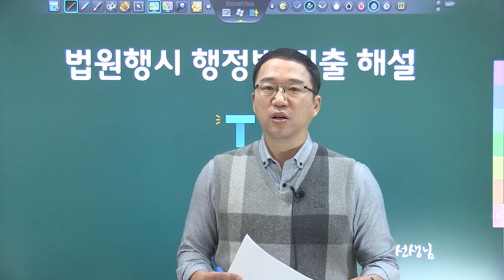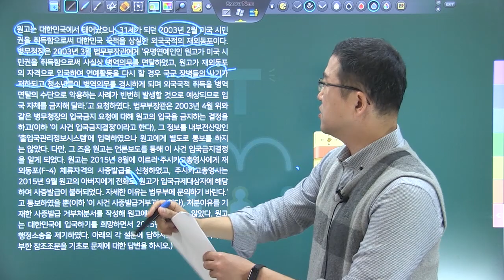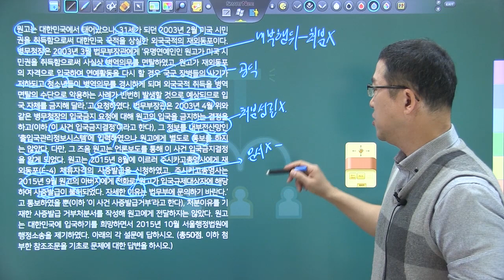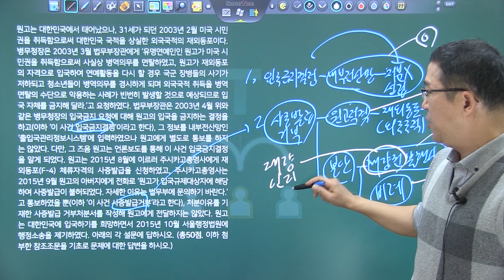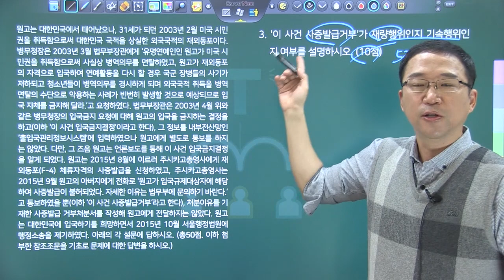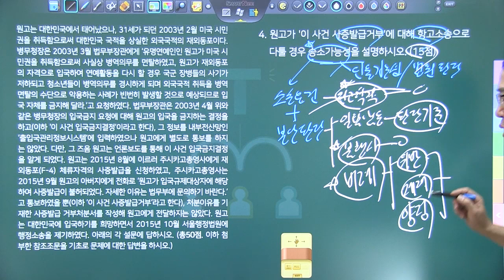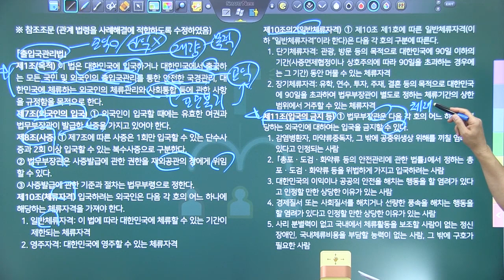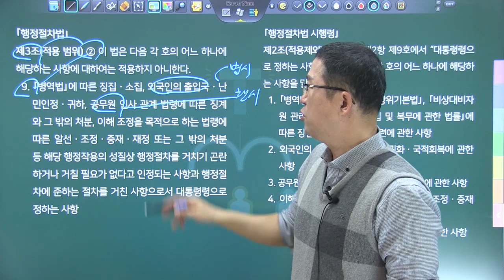2020년 법원행시 행정법 사례형 기출해설강의 파트 01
2020년  법원행시 행정법 사례형 기출해설강의입니다.

수업자료는  다음카페를 통해 제공됩니다.
법원행시 사례형 기출 해설은 이번에 개정된 '행정법기출사례분석 제3판'[박도원 저]에도 수록되었습니다.

네이버 tv 카페 사이트 TRSacademy 어플 다운로드 안드로이드 : https : // ... ios : https : // ... # 행정법 # 법원행시 # 행정법 강의